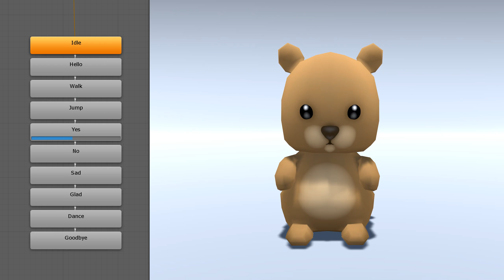Plush Bear Animation